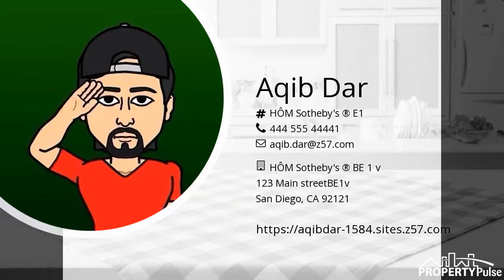1369 Coast Walk, La Jolla, CA 92037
Featured Listing in La Jolla

4 beds | 6 baths | 9,158 sq. ft. Listed at $14,995,000
Ideally located in the heart of the Village is this iconic gated Hamptons-style estate that has been meticulously upgraded yet has kept all the architectural integrity of its wonderful past.  The Seacliff Estate was perfectly placed on this private bluff above La Jolla Cove to capture the most enchanting ocean and coastline views, spanning from La Jolla to Dana Point while being just steps away from the magic of downtown La Jolla. A short drive through the gates and past the pool brings you to the estate,
Listing Courtesy of: Barry Estates

HÔM Sotheby's ® BE 1 v